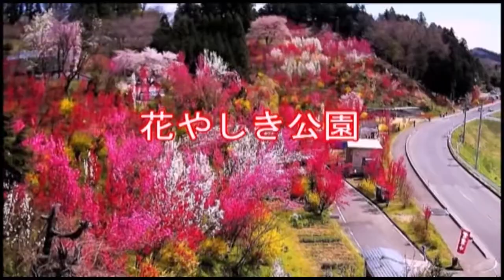【佳作】花やしき公園物語 / 高橋 義成